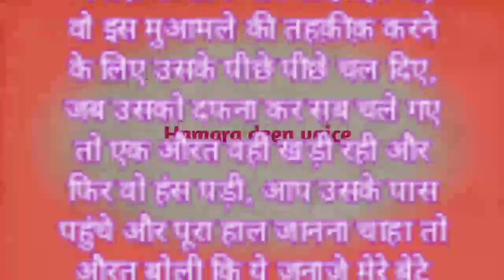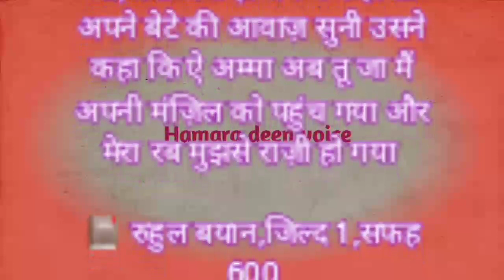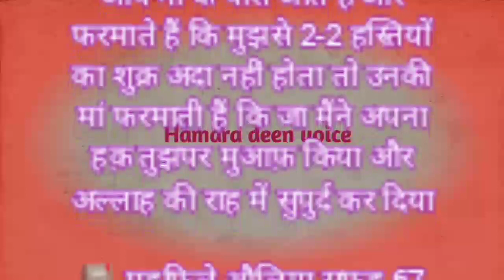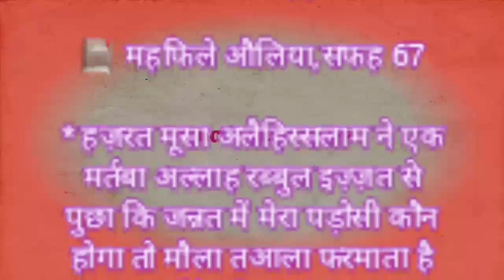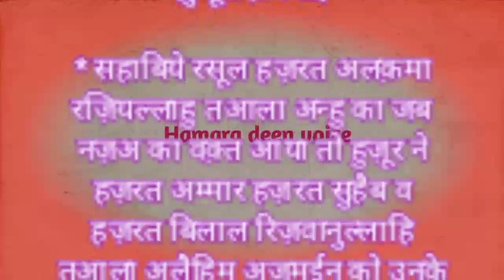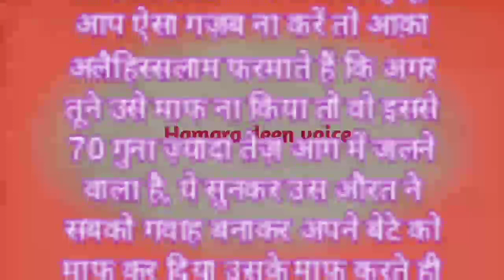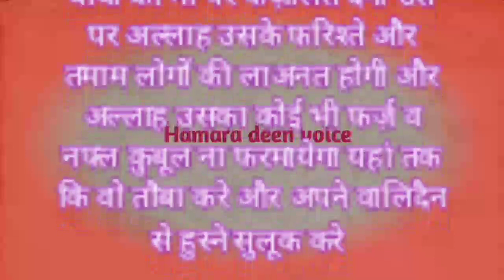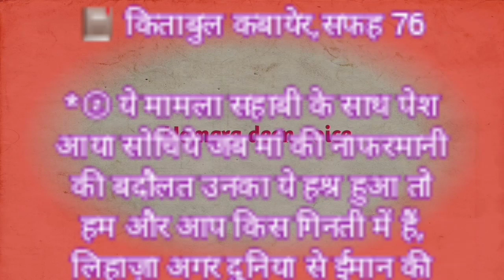Maa ki dua ke karishme / maa ki dua/ Islamic story in urdu/Islamic story in hindi